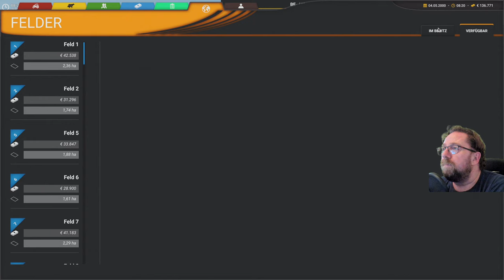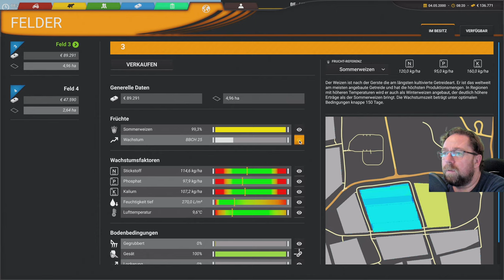Professional Farming Cattle and Crops 13 Das 2 Feld wird nun auch gedüngt.